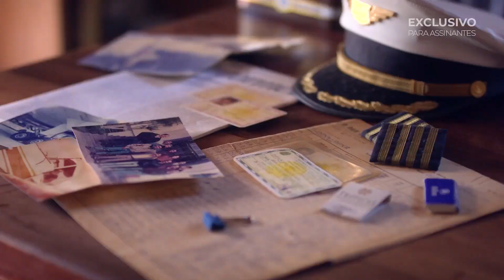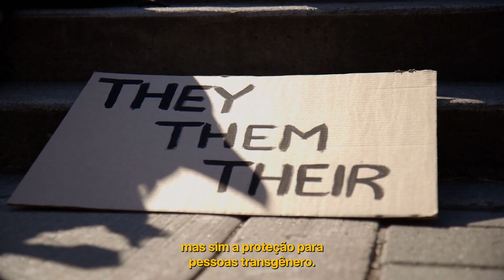A ASCENSÃO DE JORDAN PETERSON | Red Pill com André Assi, Thiago Cortez e Saulo Barbosa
Um filme sobre o psicólogo mais famoso - e polêmico - do mundo hoje. Clique no link e conheça mais sobre sua vida no documentário Caos e Ordem: A Ascensão de Jordan Peterson
Siga a BrasilParalelo